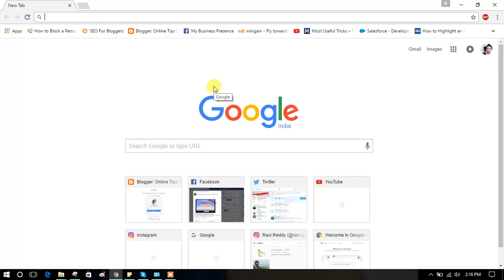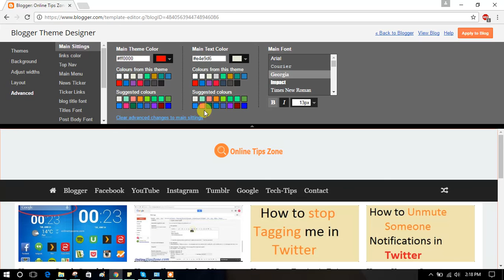How to Change Background Colors in Blogger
We can change background colors of blogger template like post background, text background, menu, header and footer etc. Watch this video to know How to Change Blogger Template Background Colors without using any code